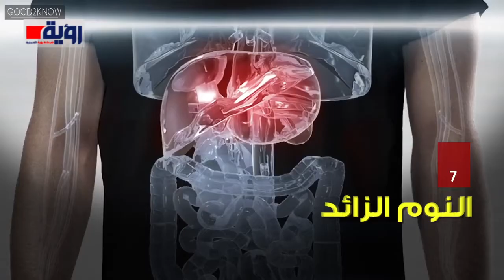احذرها.. 8 عادات صباحية تتسبب في زيادة وزنك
نص خبر | احذرها.. 8 عادات صباحية تتسبب في زيادة وزنك